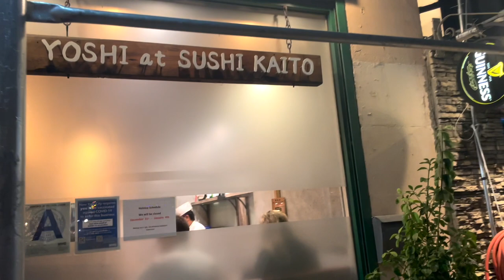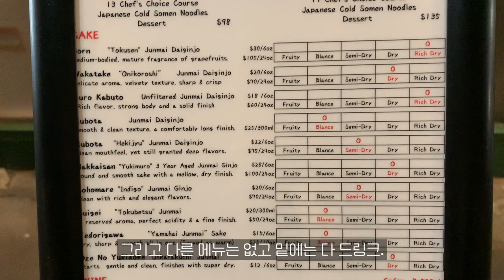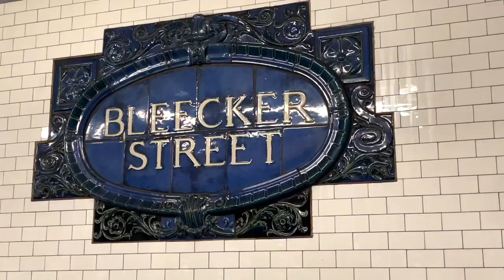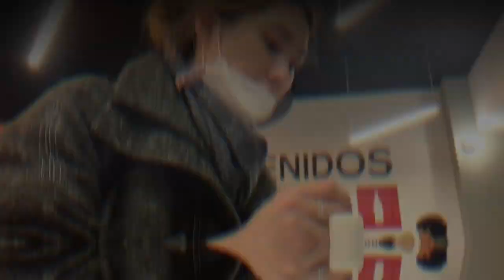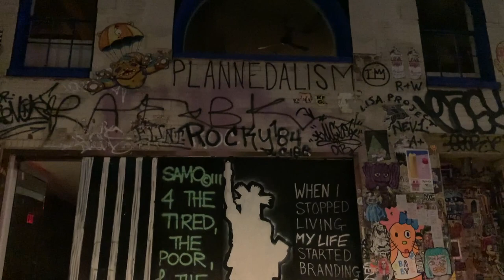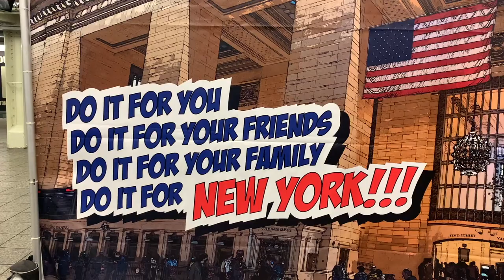(eng) 입안을 황홀하게 하는 뉴욕의 대존맛 맛집 2022, 강추하는 뉴욕의 탑 일식당들, 우연히 발견한 인생 타코, 감탄 연발 주의 | Sushi Kaito, Bohemian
본격 2022 첫 맛집 추천 뉴욕 브이로그! 입 안속 황홀함의 향연 그 자체였습니다. 😭
오마카세 전문 식당 SushiKaito, 우연히 발견한 세상 존맛 인생 타코집 LosTacosNO1 , 그리고 겉은 폐건물인데 안은 아늑함 그 자체인 일식 스테이크 식당 Boehmian 뉴욕 까지 열심히 담아봤어요.

Timeline ☺︎
0:00 Yoshi at Sushi Kaito
8:23 Los Tacos NO.1
9:59 Bohemian NYC